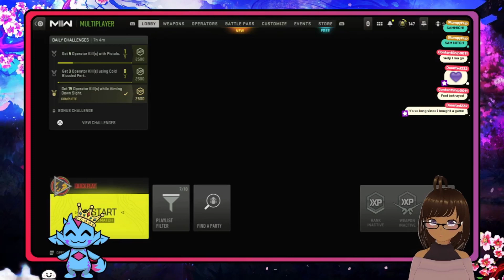Modern Warfare 2 Pain AGAIN